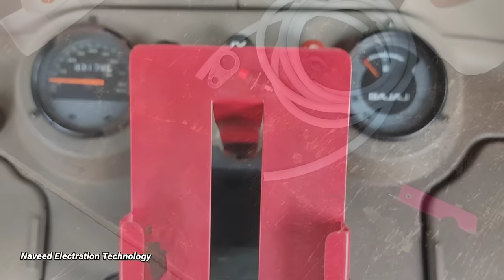How To Install Windshield Washer In Bajaj Auto Rickshaw | Naveed Electration Technology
Products Link's 👉. ____( )__

01 } Reverse Camera For Auto Rickshaw.

02 } Most Powerful LED Fog Lights.

03 } GPS Navigation For Auto. Bike. & Car's.

04 } Mobile Charger. ( Android & iPhone's )

05 } Reverse Parking Senser Auto Rickshaw.

06 } Most Dangerous Music System.

07 } Music Speaker's. ( Dhamaal 🔥)

10 Watts
15 Watts

08 } Headlight Passing Switch.

09 } Remote Control System.

10 } Greatest Sound Horn.

11 } Melody Maker ( Horn Katout )

12 } Cooling Fan.

13 } Break Leigh ( Tail Lamp )

14 } Stylish Wiper Blade's.

15 } Smart Key System.

01 } Camera

02 } Tripod

03 } Mic

04 } Mi 13 Pro

05 } Power Bank

06 } Headphone

My Camera
My Tripod
My Mic
Cell Phone
Power Bank